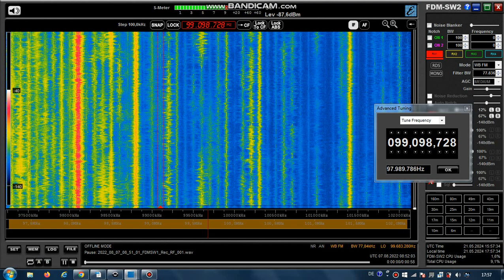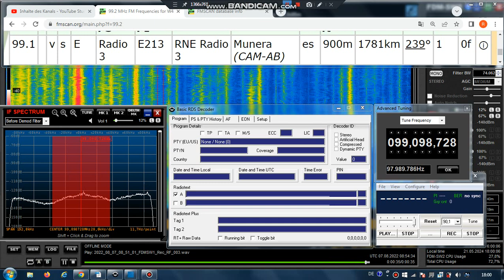FM DX Es - 070822 0852UTC - 99.1 RNE Radio 3 (E) Munera (CAM-AB) 1kW! 1781km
99.1 // 99.6 (rds) – e-mf, serious, on climate crisis, stereo

99.1 v s E Radio 3 E213 RNE Radio 3 Munera (CAM-AB) es 900m 1781km
239° 1kW!
RDS-PS: Radio_3_
RDS-PI: E213

Receiver: ELAD FDM-SW2 + RDS Spy + SDR Console v3.1
Mobile: TEF6686 - v2.0 - old version
Screenrecording: OBS + Bandicam